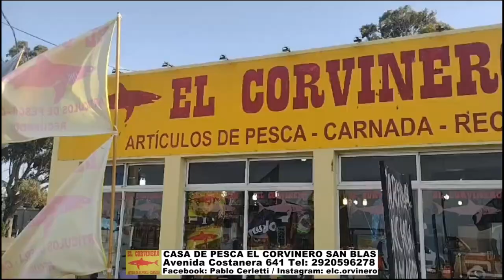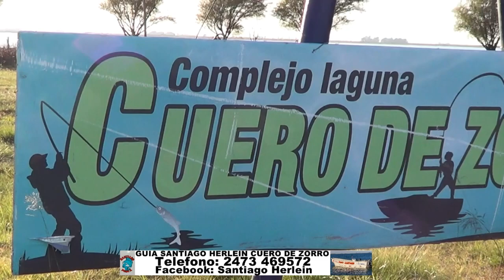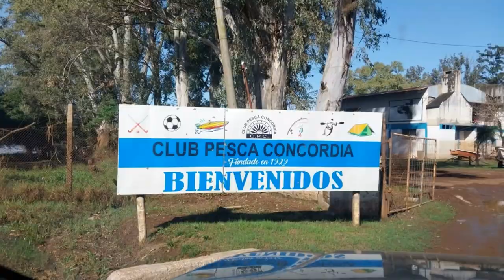DELPESCADORTV570. VARIADA EN MAR DEL TUYU. DORADOS EN CONCORDIA